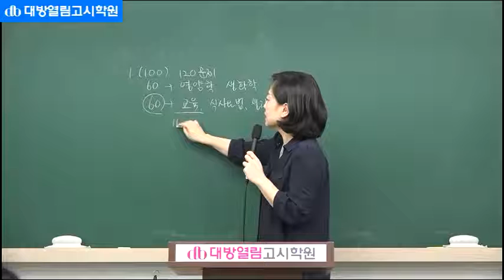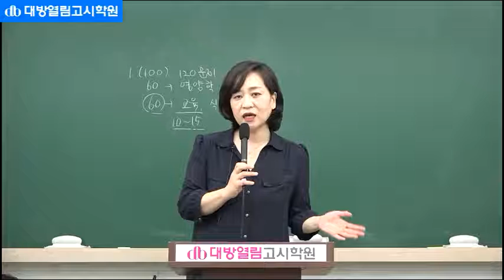제42회 영양사 국가고시 준비 영양사 문제집 동영상 강의 영양교육 및 식위법